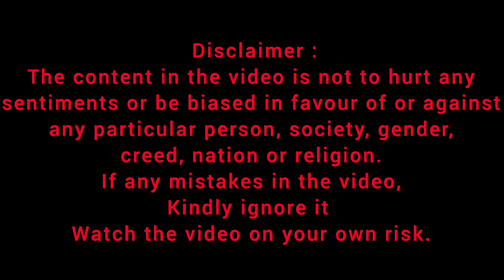Barbie's Toy children building blocks kids video viral shorts reels fun play